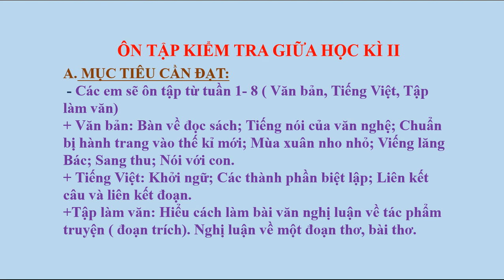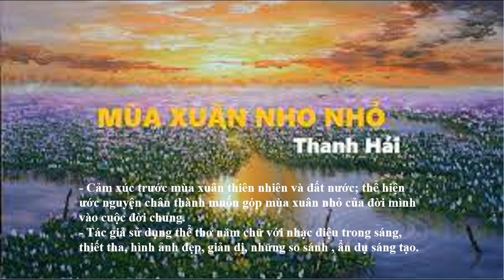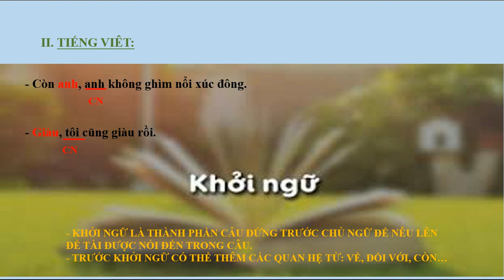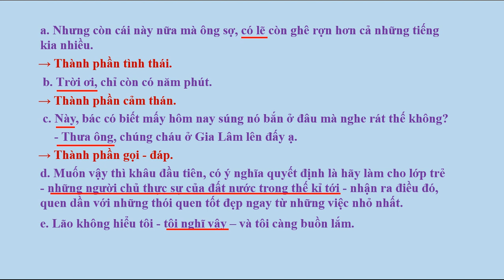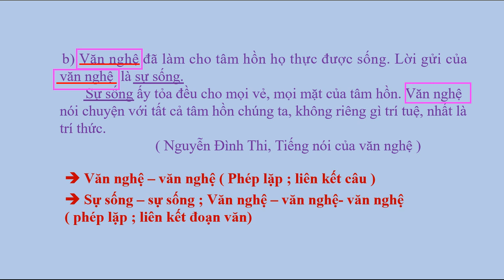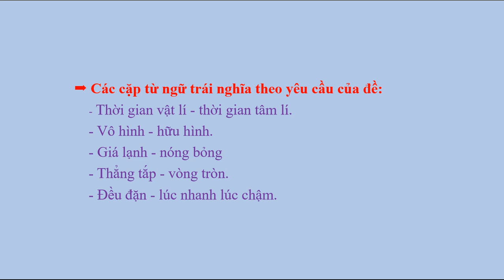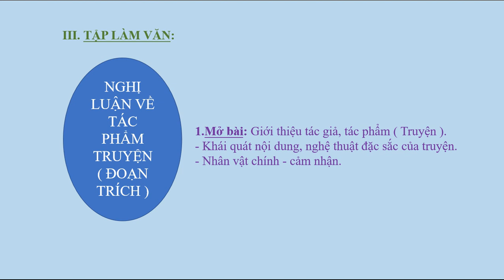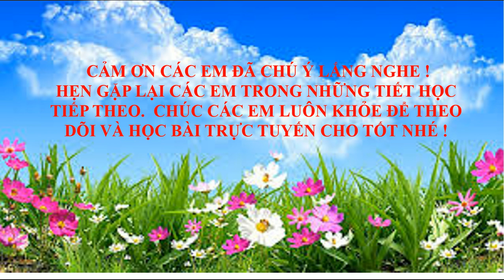NGỮ VĂN 9 - ÔN TẬP KIỂM TRA GIỮA HỌC KỲ 2 (2021-2022)